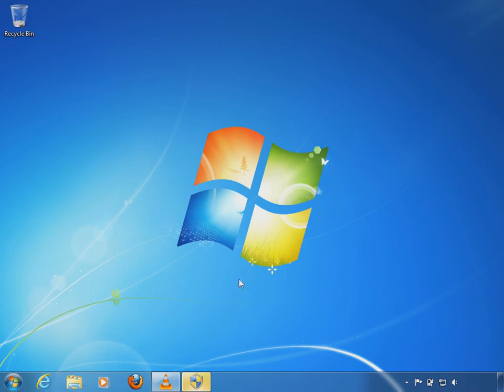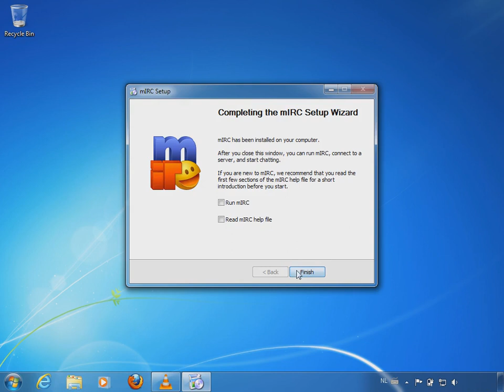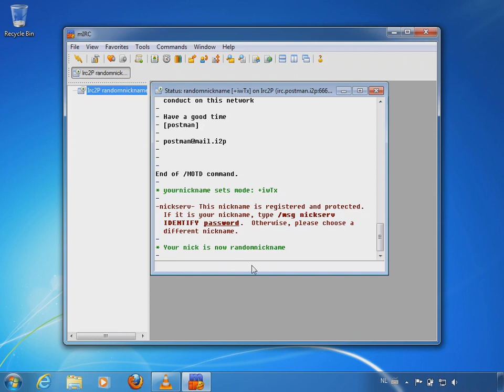Section II: 2a. Irc2P: The default IRC server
2. Using I2P IRC servers

If you are not familiar with IRC, it's one of the oldest and most established chatting protocols on the internet with thousands of IRC servers hosting tens of thousands of chatrooms.

a. The default server

I2P is pre-configured for one IRC network: the Irc2P network. The tutorial below will show you how to connect to this network using mIRC, on of the most popular IRC clients for Windows. If you are using another IRC client you can probably figure out how to apply what is shown in the video to your IRC client.

NOTE: As you could see in this video, my browser is slightly cripled by NoScript and RequestPolicy. There is a trade-off between convenience and security.